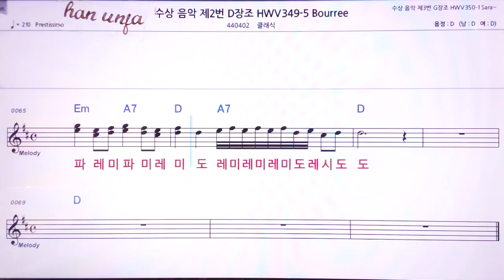💖 헨델 수상음악 3번 g장조 Bourree/클래식 👍MR,노래방, 악보, 코드,Karaoke With Sheet Music